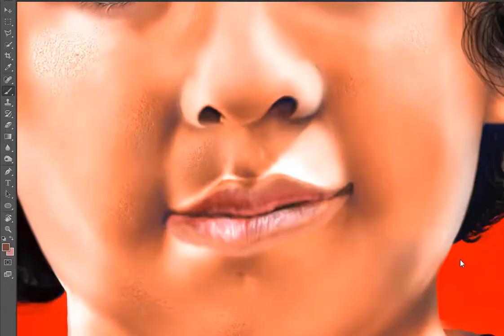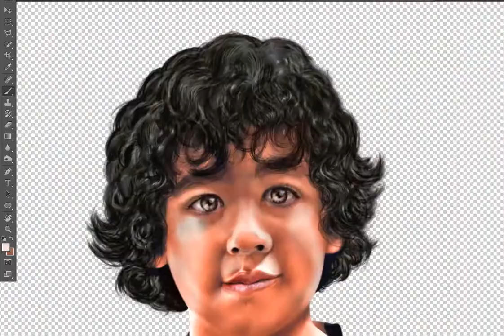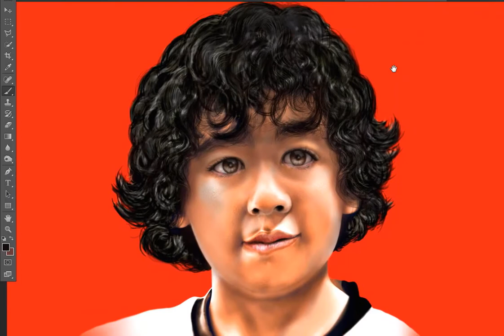Dibujar en Photoshop 2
Dibujar en Photoshop PSCS6
herramienta pincel airbrush